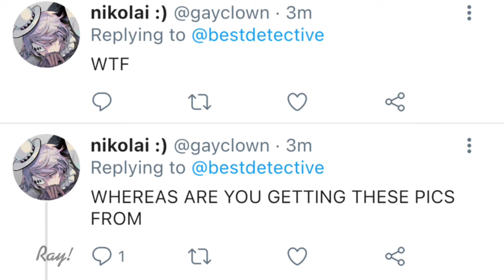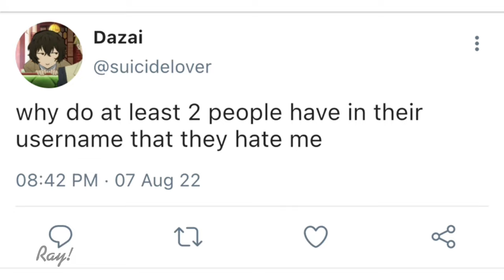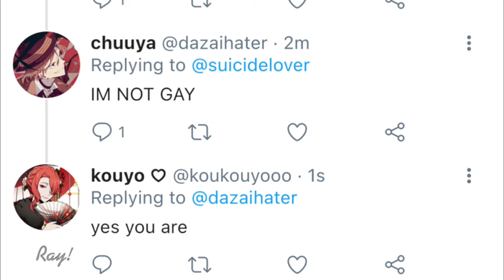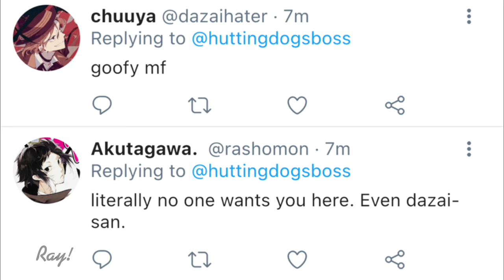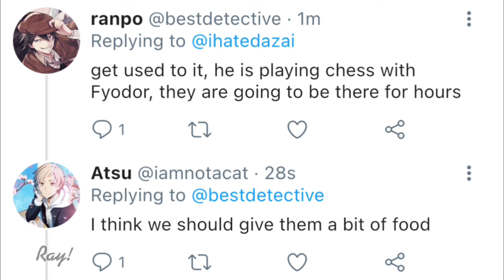BSD if they had twitter - part 2! | bungo stray dogs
Hello guys!!

how are you all? feeling good? hope you enjoy this short BSD twitter video that I made with a lot of love for you all, thank you so much again for all the support!!